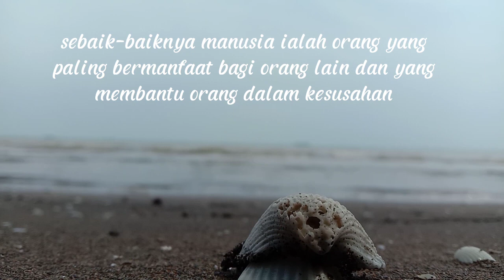Film Pendek "Pengamalan Nilai-nilai Pancasila dalam Kehidupan"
Mahasiswa UIN Gusdur Pekalongan, FTIK PAI E 2022